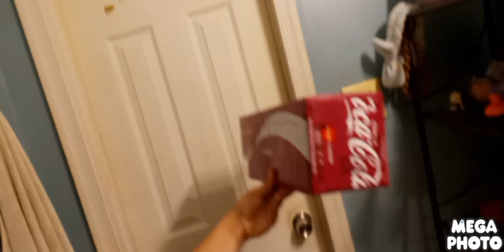PFD squrt 57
2011 Philadelphia fire department 1998 ALF squrt 57